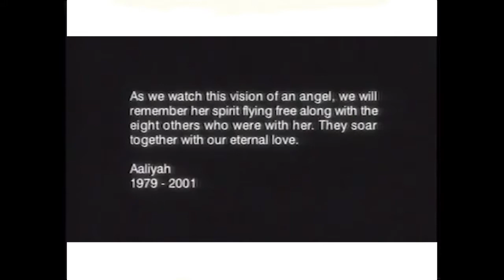Tike Myson - ROCKTHEBOAT ft. Frenchskills (AudioVisualizer)